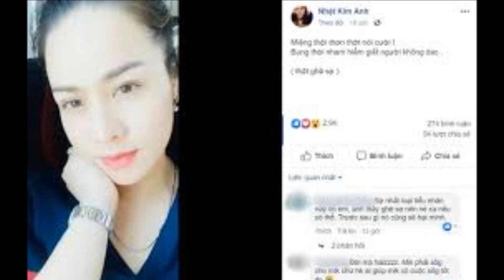Nhật Kim Anh Thuê Vệ Sĩ Bảo Vệ Biệt Thự Sau Khi Bj Tr,ộ,m 5 Tỷ Đồng - Tin Tức Mới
Nhật Kim Anh Thuê Vệ Sĩ Bảo Vệ Biệt Thự Sau Khi Bj Tr,ộ,m 5 Tỷ Đồng